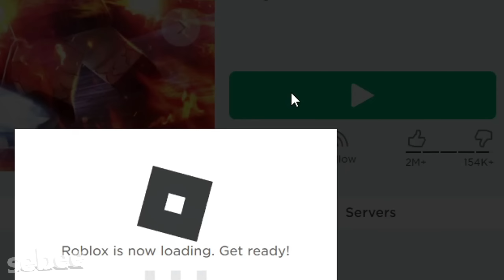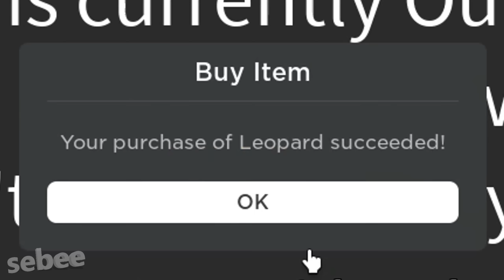The Roblox Blox Fruits Experience 10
I play Blox Fruits on Roblox, getting rare fruits in the new update. I get Leopard Fruit in Blox Fruits, learning how to level up fast and how to get fruits for free. I try to redeem fruit codes, giving away free Leopard Fruits. I start from Quake and Flame Fruits. I experience many funny moments with other people.

The Roblox Blox Fruits Experience 10 with a Roblox Bacon Hair Noob.

▶ Use Star Code: SEBEE (Roblox gives me ROBUX)